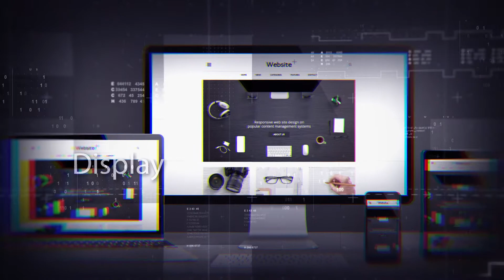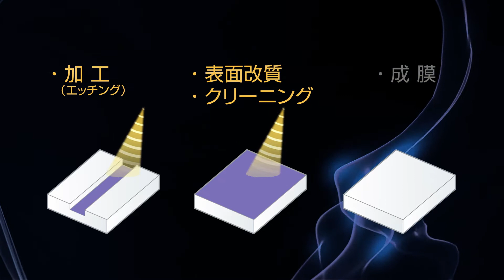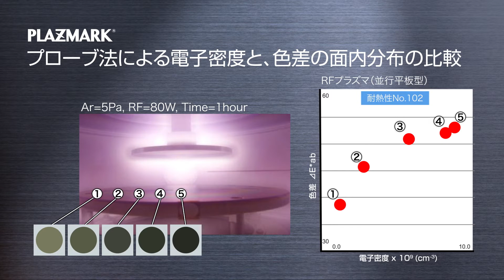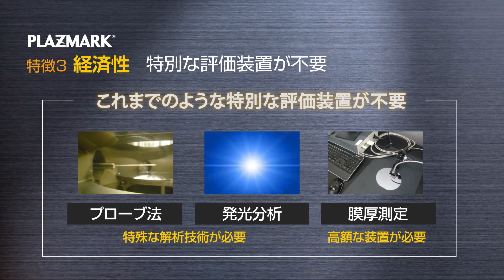「プラズマ見える化」ツールプラズマインジケータPLAZMARK紹介動画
サクラクレパスが提案するプラズマ効果の可視化ツール「PLAZMARK」って何？ にお答えする紹介動画です！